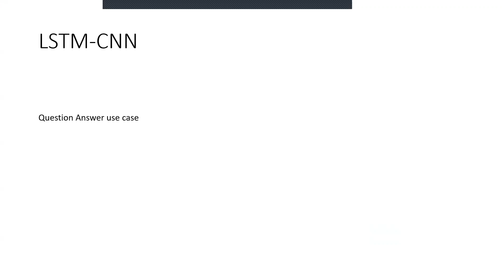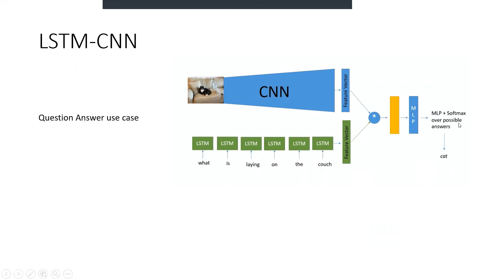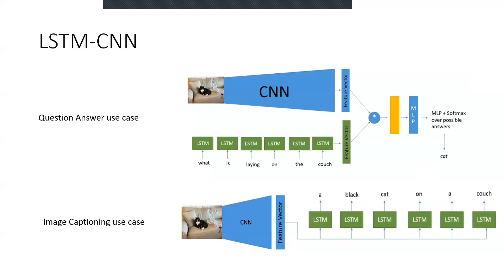Chapter 23 LSTM CNN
LSTM CNN